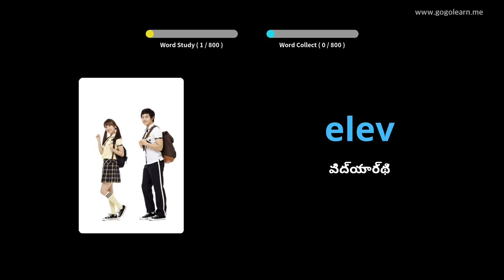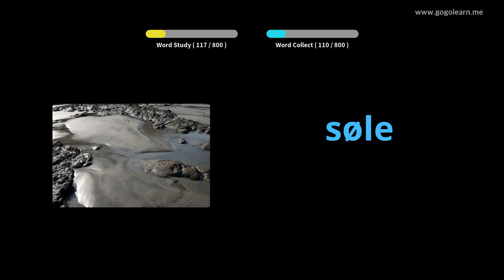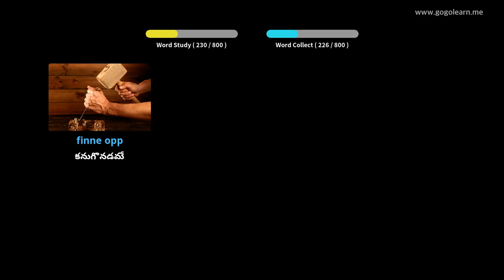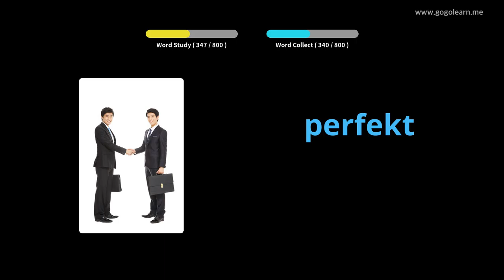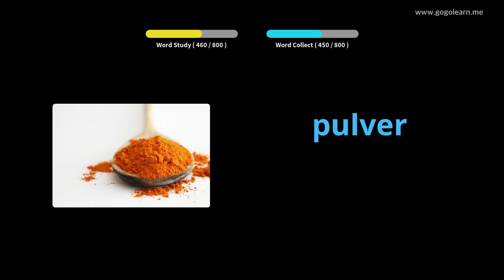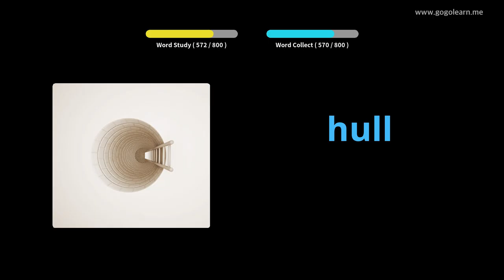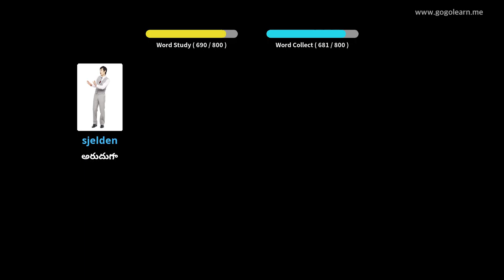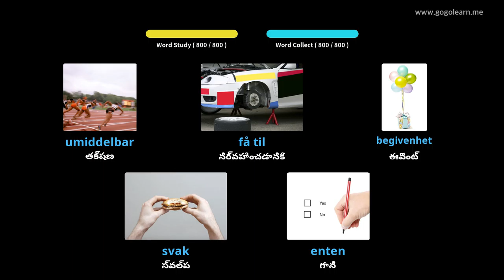నార్వేజియన్ పదజాలం మిడిల్ స్కూల్ | Golearn